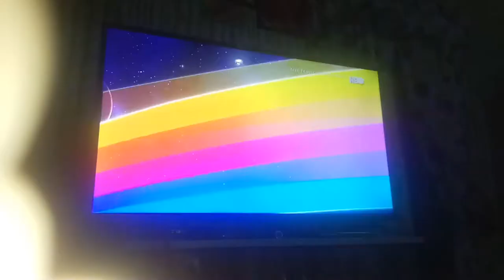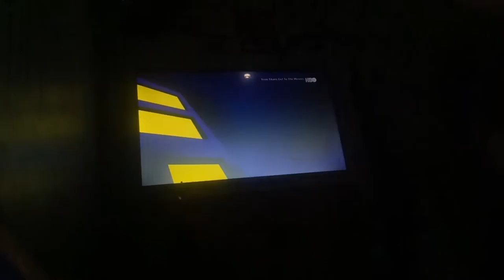Joseph Ryan Corpin teen titans go to the movie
This to imfrove